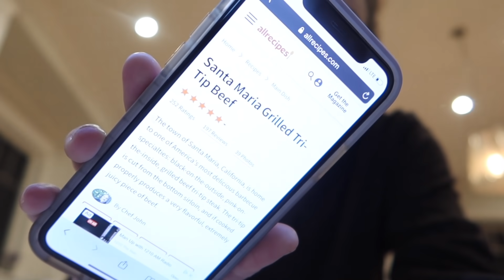Song I Wrote For My Baby